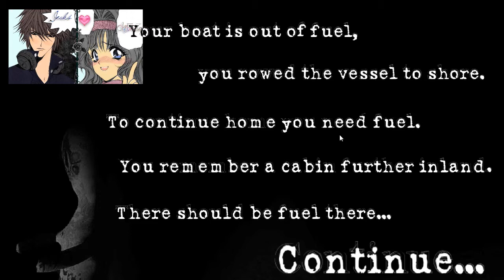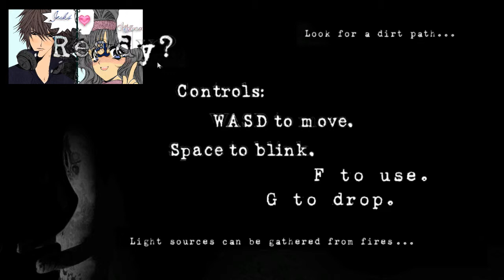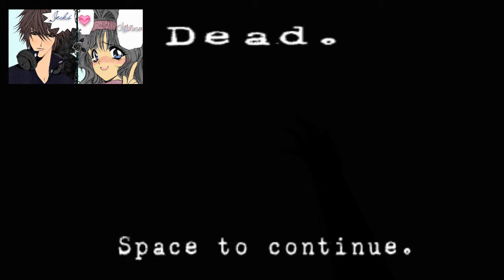Spaventi pazzeschi!! 173 Indie Horror con Jecks&Chibiusa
173 Indie Horror praticamente impossibile da finire e da giocare! Abbiamo provato in qualunque modo a raggiungere una meta più lontana della LANTERNA VERDE!! Ma non siamo riusciti nel nostro intento xD